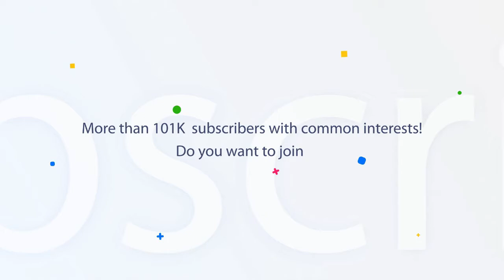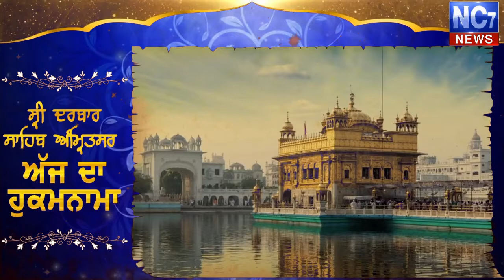24 July 2019 | Today's Hukamnama | Harmandir Sahib | Golden Temple, Amritsar | Nc7News